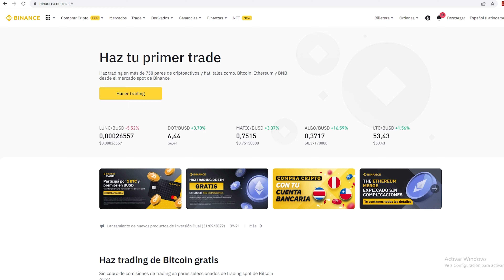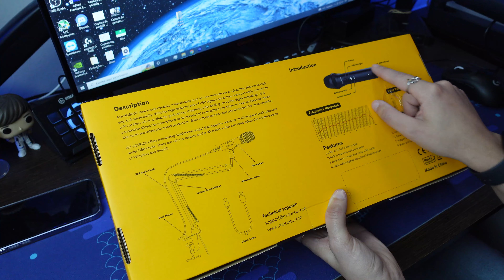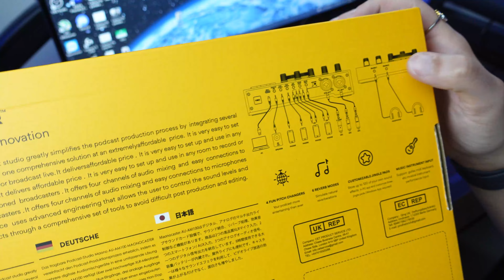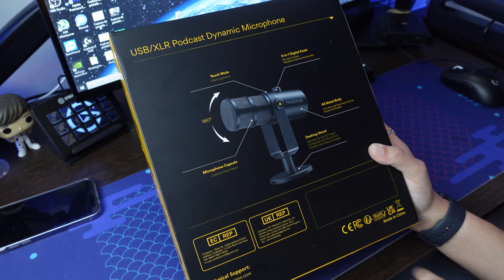MI PRIMER CONSOLA de AUDIO 🎧| MaonoCaster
Querés comprar los productos del video? :)

-🚧ATENCIÓN!

Partes del video:
0:00 INTRO
2:05 SPONSOR
4:04 UNBOXING AU-HD300S
6:18 UNBOXING AU-AM100
9:23 UNBOXING PD400X
13:35 FINAL